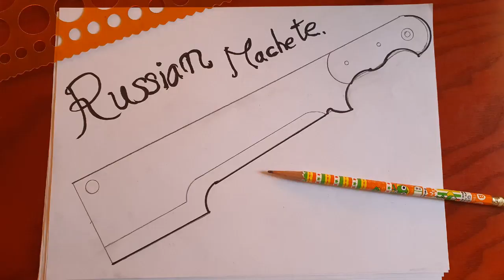Russian big Machete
How to make a Russian X-large big Machete with leaf spring.
I'd make It's first time to Russian machete, It,s awesome design and good performance.

length 520mm.
weight 1.5kg
thickness 10t